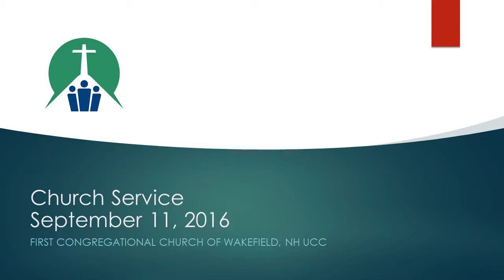FCCW Church Service September 11 2016